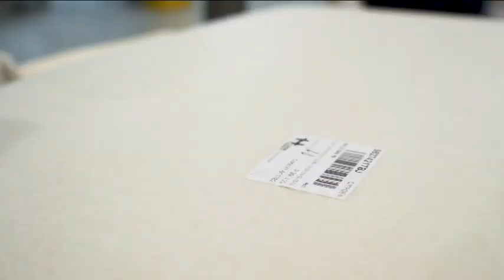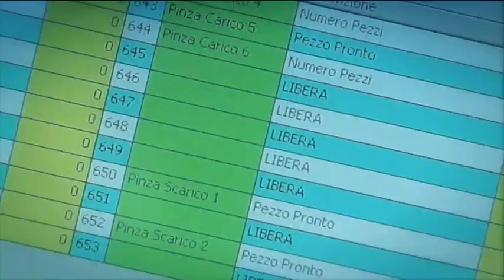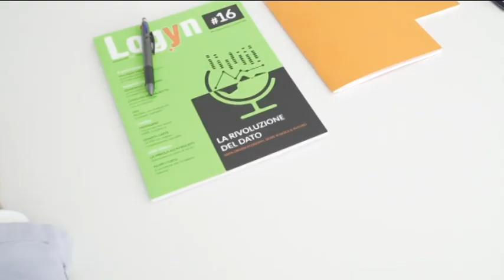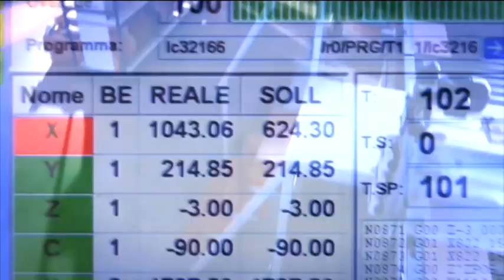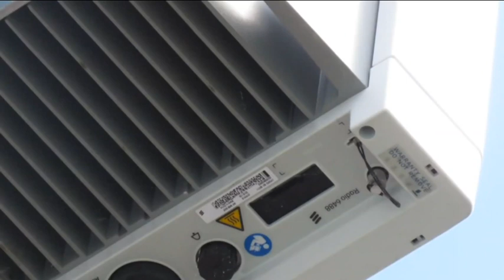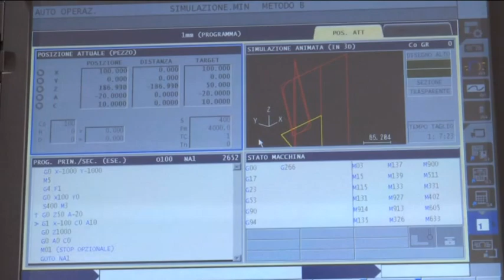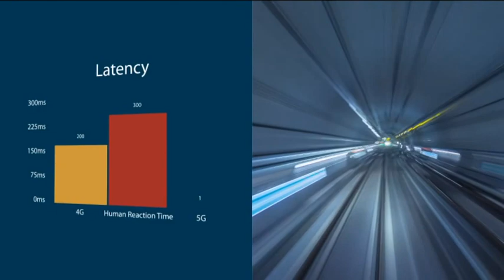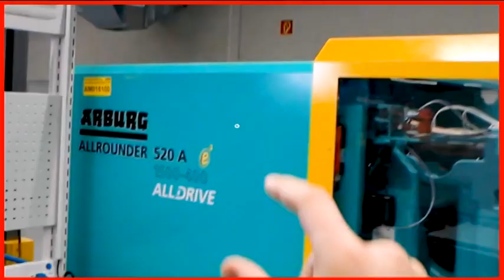GLI SPECIALI DEL TG | 04 Dicembre 2020 | TECNOLOGIE E PERSONA